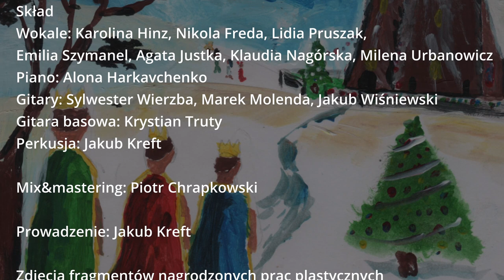Świąteczna Piosenka. Zespół wokalno - instrumentalny OPP. 2023.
Zespół wokalno - instrumentalny
Ogniska Pracy Pozaszkolnej
w Starogardzie Gdańskim

Blue Cafe - Świąteczna Muza (cover)

Skład: Wokale: Karolina Hinz, Nikola Freda, Lidia Pruszak,
Emilia Szymanel, Agata Justka, Klaudia Nagórska, Milena Urbanowicz
Piano: Alona Harkavchenko
Gitary: Sylwester Wierzba, Marek Molenda, Jakub Wiśniewski
Gitara basowa: Krystian Truty
Perkusja: Jakub Kreft

Mix&mastering: Piotr Chrapkowski

Prowadzenie: Jakub Kreft

Zdjęcia fragmentów nagrodzonych prac plastycznych
XXXII Ogólnopolskiego Konkursu na Kociewską Kartkę Pocztową
o Tematyce Bożonarodzeniowej:
Julia Marchewicz, Natalia Glazer, Lena Kilich,  Zuzanna Raszeja, Fabian Miszczuk.

OPP grudzień 2023